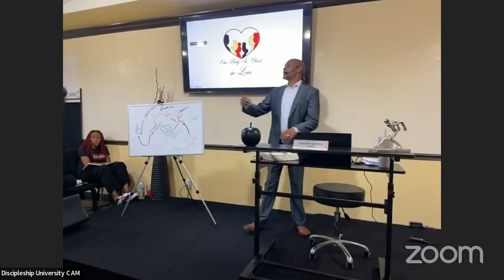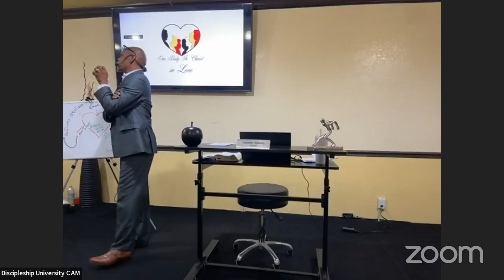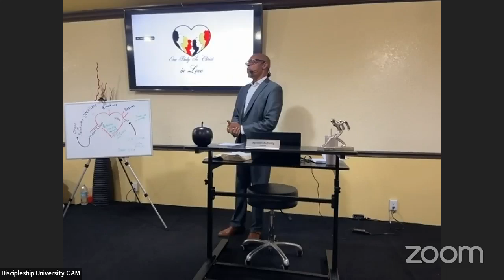Don't Lose Heart | 08-25-2024 Sunday